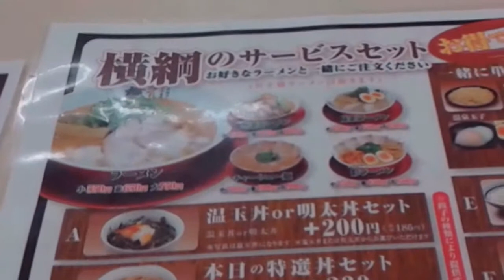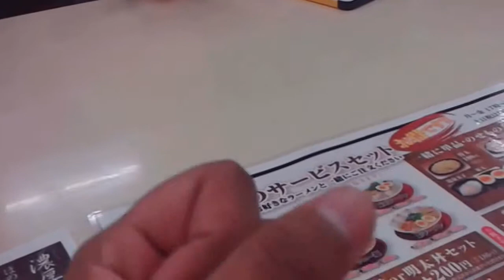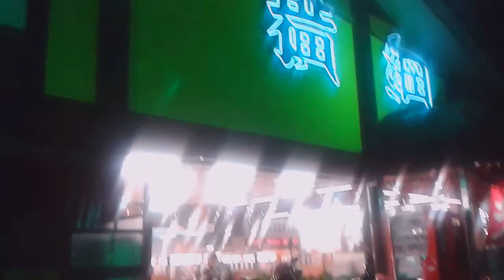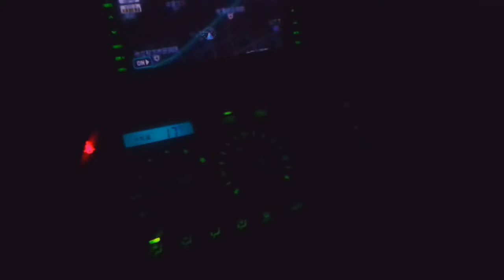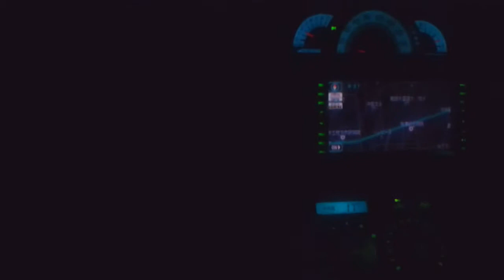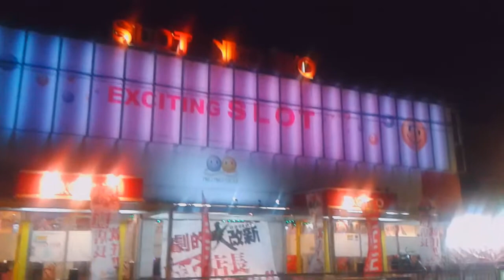¡A comer Ramen! - ¡Un Ecuatoriano en Japón!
¡Konnichiwa! Byron desu :D

Al fin como algo de Ramen "legalmente" en un Restaurante. Hasta ahora sólo he comido Ramen instantáneo a Modo Supervivencia como Estudiante Universitario (Kira Sensei XD)

¡Casi nos matamos en contravía! = ¡Para el Partner de Youtube!

(Sí claro... Youtube no tiene Partner para Ecuador... ¿O sí?)

¿Has visto algo parecido a una tienda de conveniencia en Ecuador? ¿Dónde? Deja tu respuesta en los comentarios :D